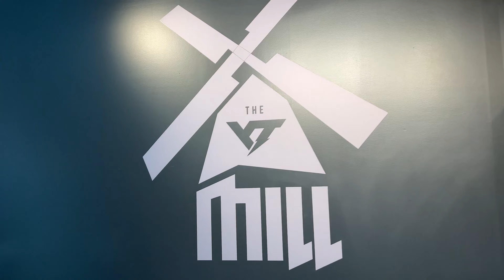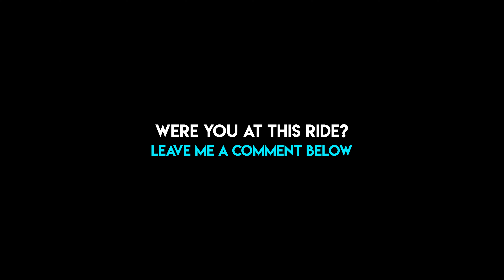CRAZY MTB wipeout in San Clemente! | The YT Industries and Outsider Group ride! | YT Decoy | EMTB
Over 150 people showed up for this group ride and tackled some San Clemente Single Track with YT Industries and The Outsider!

I'm Adam Mock. A professional artist and leadership coaching specialist. I began mountain biking back in 2017 and quickly realized that all my adventures on the trails were trying to teach me lessons about life. And I want to share those lessons with you so we can all enjoy the journey together.

I'd like to think that you don't have to be a mountain biker to enjoy my channel and see how pockets of our lives are trying to teach us some great lessons about the whole of our lives. So please stick around and enjoy the ride!

FLOCK JERSEYS! Supported by CanvasMX

More groovy Ben Thomas music and experiences that remind you why you're on this planet